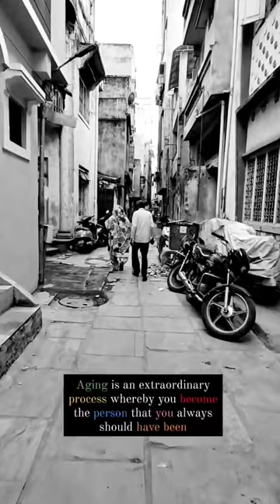A maze 🧩 of narrow streets 🛣️ in Ahmedabad